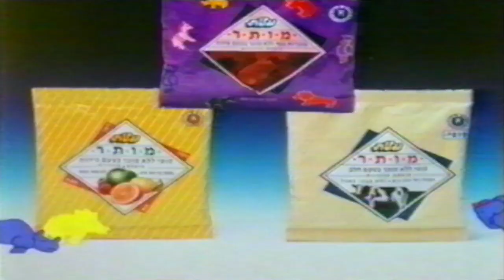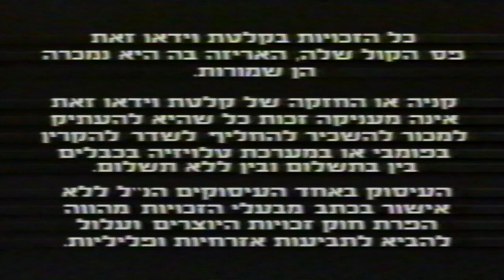מקבץ פרסומות מתוך הקלטת פינוקי הולך לגן 1994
הפרסומות שישנן במקבץ הן:

0:00 - סוכריות מותר עלית
0:32 - שוקולית של עלית עם מיכל ינאי
1:05 - מעדן הגולן שטראוס
1:25 - מעדן דני שטראוס (אמא אני רוצה דני) שירה: אפי בן ישראל